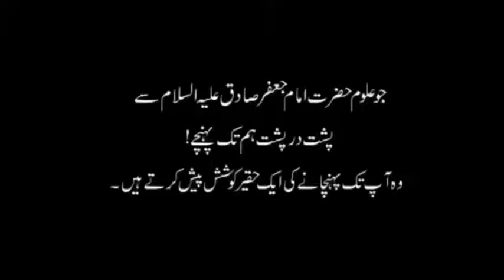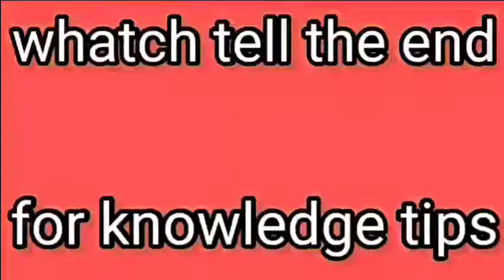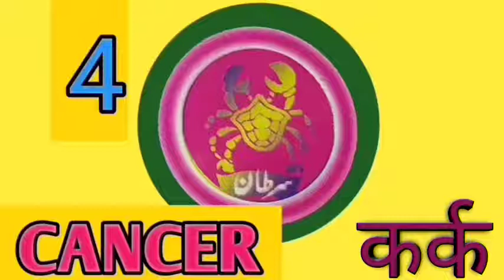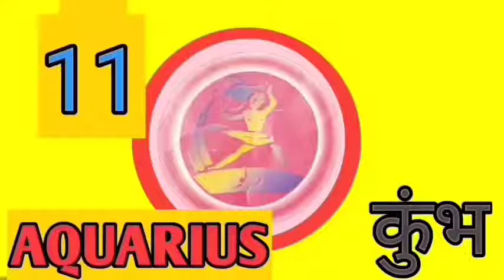Today's daily horoscope urdu stars k hisaab se 19/10/2020 Monday ⌚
Allah hafiz 🥰